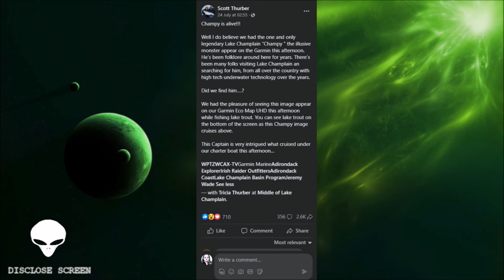Captain on Lake Champlain captured incredible sonar image of the elusive Champy? July 24th.